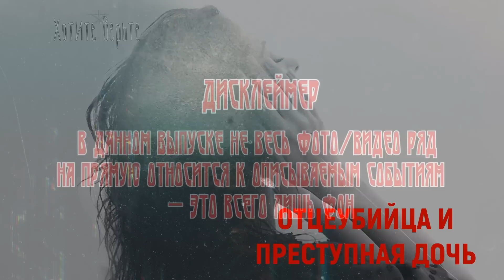Тайны Реального Следствия: ОТЦЕУБИЙЦА И ПРЕСТУПНАЯ ДОЧЬ (автор: Елена Топильская).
Елена Топильская - в прошлом следователь с многолетним опытом, автор сценариев всеми любимых телесериалов "Тайны следствия" - описывает механизм раскрытия особо опасных преступлений. В реальных историях, посвященных ведению самых сложных дел, автор покалывает кропотливую работу следователя с уликами, раскрывает причины преступных замыслов...
 ОТ АВТОРА:
Заметки, которые я представляю вниманию читателей, - не художественный вымысел. Это документальные повествования о делах, которые мне или моим коллегам пришлось расследовать за долгую следственную жизнь. Конечно, их можно было переработать в детективы; да, собственно, многие из этих историй так или иначе легли в основу моих книг или были использованы в сценариях сериала про следователя Швецову. Но мне кажется, что материалы этих расследований интересны сами по себе, даже без беллетристических украшений...